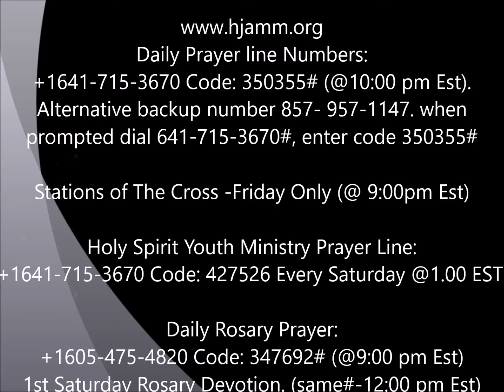Rosary Of Healing By Bro. Uwakwe Chukwu - April 26, 2018.